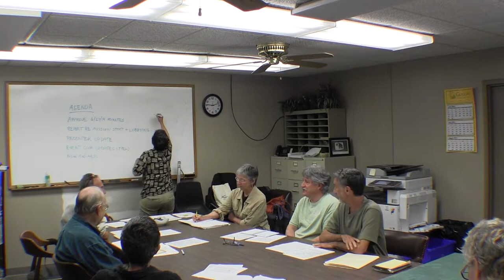Northampton Reuse Committee 8/31/14